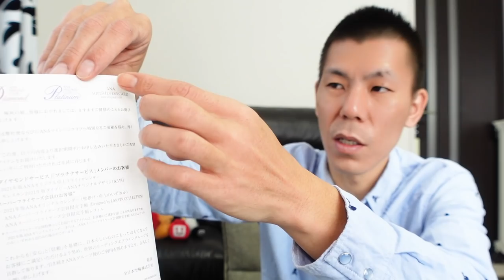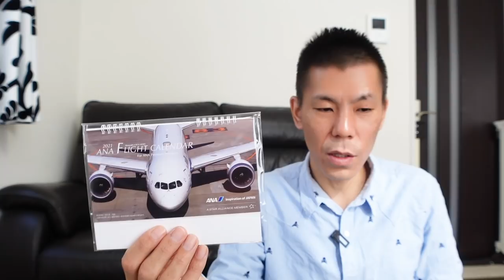【ANA】2020年ANAダイヤモンドステータス特典を開封!!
2020年ANAダイヤモンドステータス特典が届きましたので特典を紹介していきたいと思います。

【目次】
00:00 　今回の動画について
02:13　ステータスカード開封
05:26　ダイヤモンドネームタグ開封
09:30　壁掛けカレンダー、卓上カレンダー、手帳、ダイヤリー開封
16:16　SFCの特典
16:40　ダイヤモンドステータスの特典
17:15　まとめ

☑️使用機材